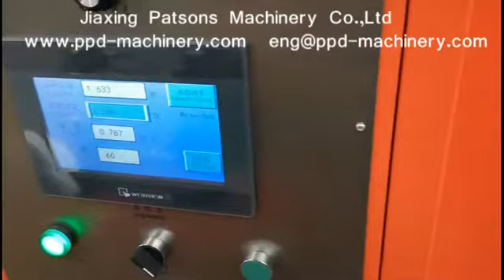Automatic aluminium foil rewinder with labeling function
JIAXING PATSONS MACHINERY CO.,LTD
My whatsapp/wechat number is 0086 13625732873